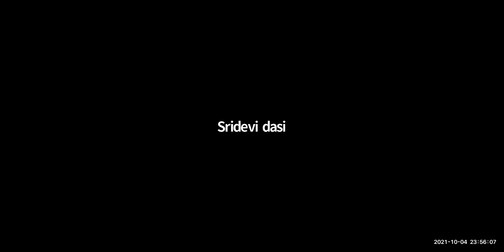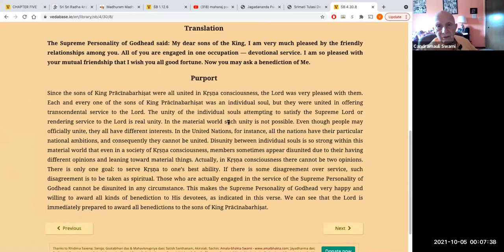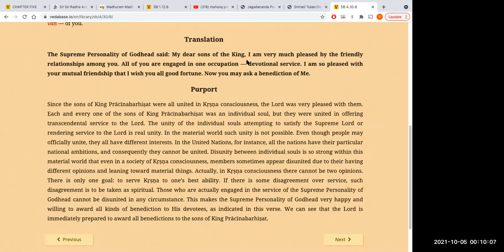HH Candramauli Swami - 2021.10.04 - Mahaprabhu's Pastimes in Jagannath Puri With Jagadananda Pandita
Class on Caitanya Mahaprabhu's Pastimes in Jagannath Puri With Jagadananda Pandita